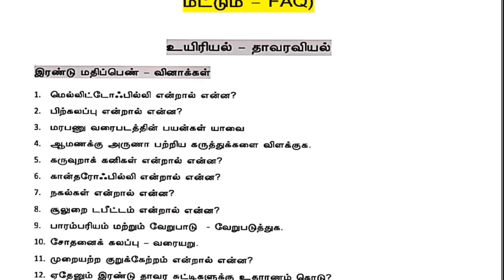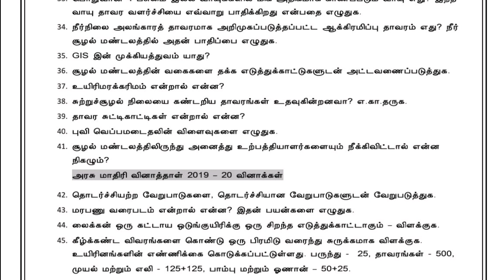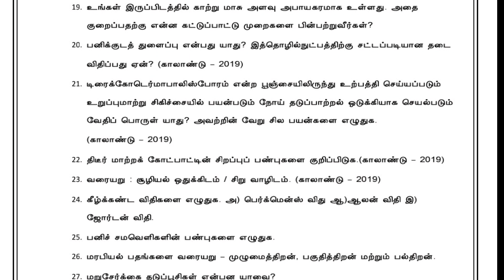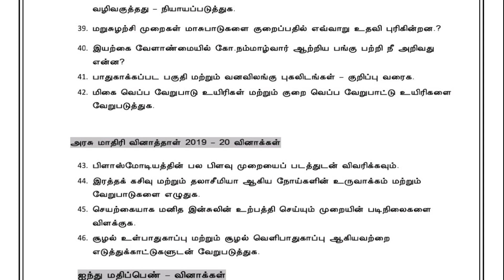12 TH BIOLOGY PUBLIC EXAM---2020 IMPORTANT 2 ,3 &5 MARK QUESTIONS NEW SYLLABUS FOR TAMIL MEDIUM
12 TH BIOLOGY PUBLIC EXAM---2020 IMPORTANT  2 ,3 &5 MARK QUESTIONS  NEW SYLLABUS FOR  TAMIL MEDIUM

12 TH BIOLOGY PUBLIC EXAM---2020 IMPORTANT  2 ,3 &5 MARK QUESTIONS  NEW SYLLABUS FOR  TAMIL MEDIUM: